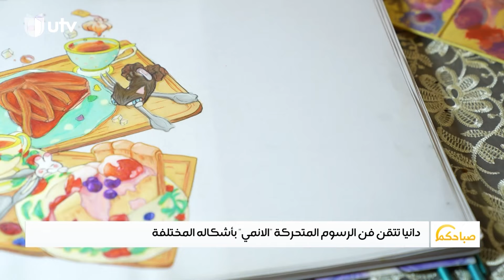ضعف الشخصية والانفصام.. تكوينات قد ترافق الإنسان من الطفولة | صباحكم